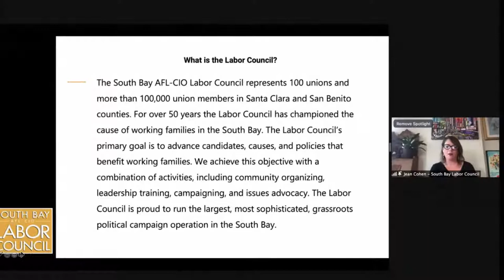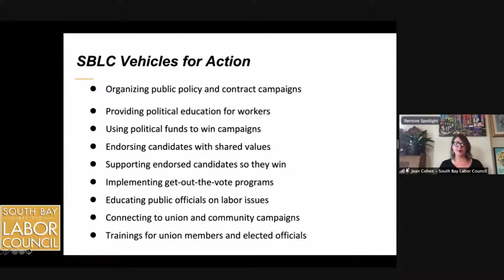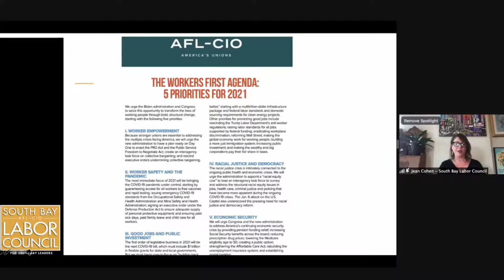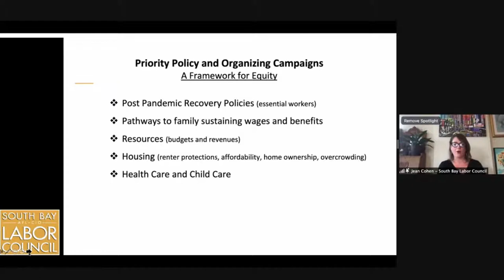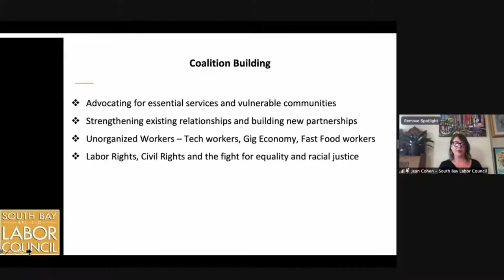La Raza Roundtable de California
Please join us for conversations with Rick Callender, President CA & HI NAACP, Evelyn Tran, VTA General Manager, and Jean Cohen, Executive Director South Bay Labor Council.